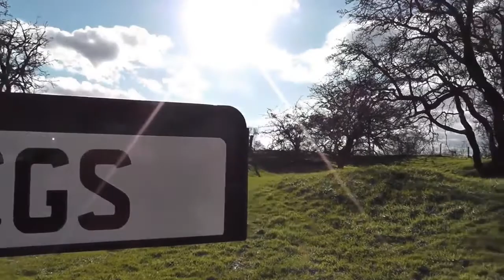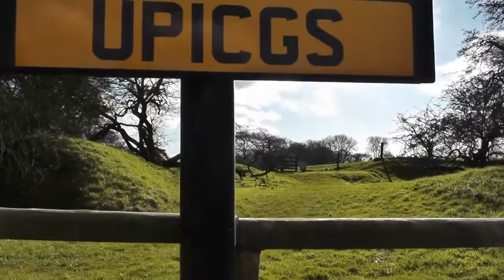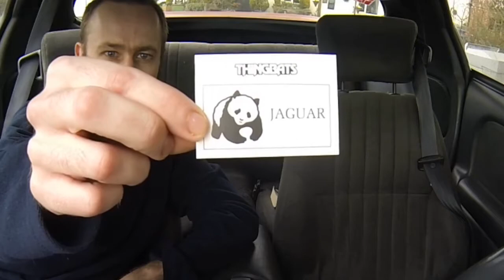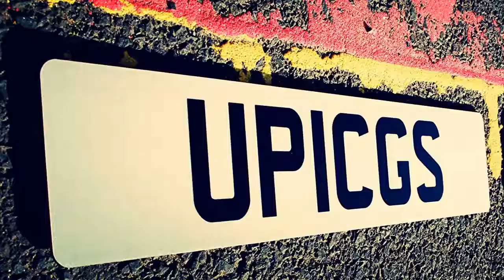Pontiac Firebird; At the car wash! UPICGS Remixed - Episode 1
UPICGS Remixed

Originally when this was made many years ago, I had never edited anything before and also I was using some free software where you had to count the frames to edit anything!  So the series we made had very few cuts between the cameras.

Time has passed and due to having more time at home due to Covid I decided to remix the original.  It's still not perfect quality, the sound is not really up to the level I would like, but we didn't have separate mic recorders back then unfortunately, so it's the best of a bad job really.

Hopefully someone will enjoy it.  If the video gets 30 likes and takes the UPICGS subscription total to 65 subscribers - was 55 at time of this going live - I will remix episode 2.

"Unfunny People In Cars Getting Stuff", an ongoing web series chronicling the adventures of C Z Hazard and another idiot as they use different cars to get stuff.  One part "Comedians In Cars Getting Coffee", one part "Top Gear" and one part the cheap section of Auto Trader, with the occasional good vehicle thrown into the mix just to keep you guessing.